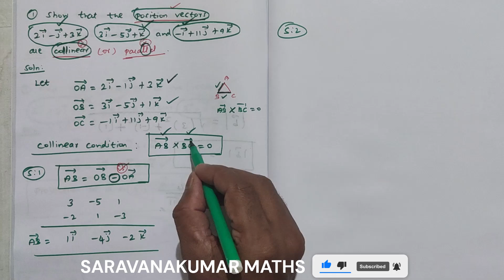Collinear (or) Parallel |Vector Algebra| Important 10 Marks Board Exam Questions|Saravanakumar Maths